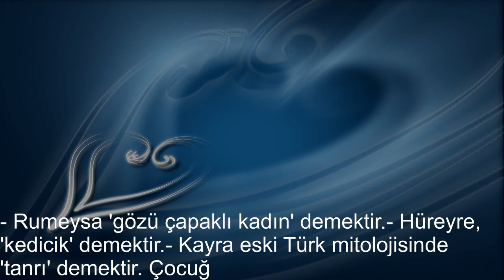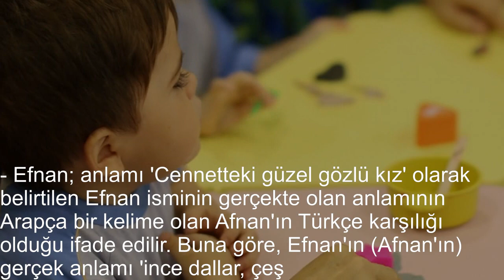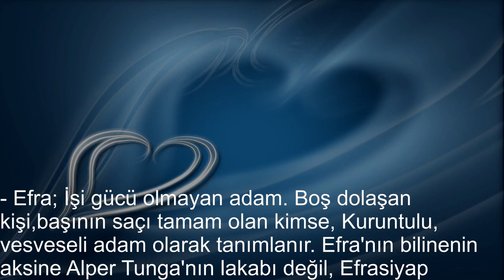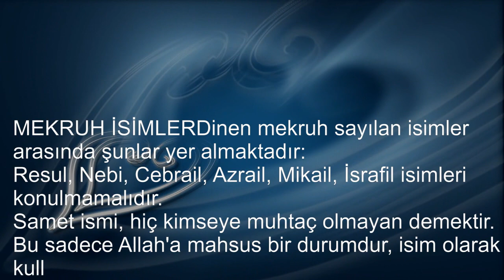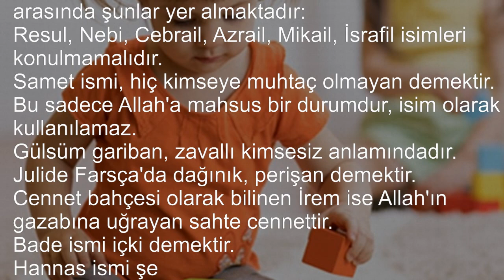BU İSİMLERİ ÇOCUKLARINIZA SAKIN VERMEYİN Kuranda Geçen Kız ve Erkek İsimleri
BU İSİMLERİ ÇOCUKLARINIZA KOYMAYIN! | DİNDE KONULMASI YASAK OLAN 13 KIZ İSMİ!
Çocuklarınıza bu isimleri sakın vermeyin!
Peygamber Efendimizin Yasakladı! Çocuklara Bu İsimleri Sakın Vermeyin!
KURANDA GEÇEN KIZ İSİMLERİ ♡ BEBEK İSİMLERİ
BU İSİMLERİ ÇOCUKLARINIZA KOYMAYIN! DİNDE KONULMASI YASAK OLAN
Kuran’da geçen kız bebek isimleri ve anlamları ÇOCUKLARINIZA SAKIN BU İSİMLERİ VERMEYİN !
Kuran’da Geçen En Güzel Kız Bebek İsimleri ve Anlamları - İsim Koymadan Önce bu videoyu İzleyin. Bebeğinize bu isimleri verecekseniz bir kere daha düşünün